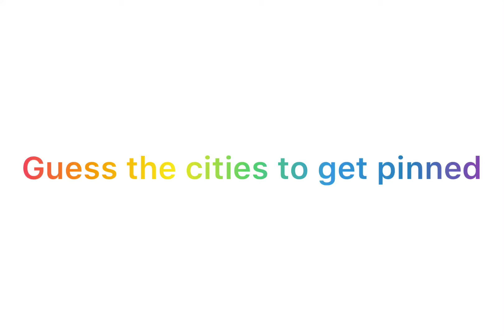Guess the cities to get pinned